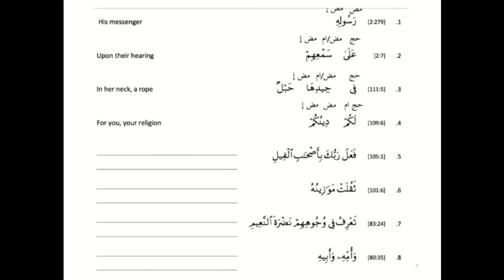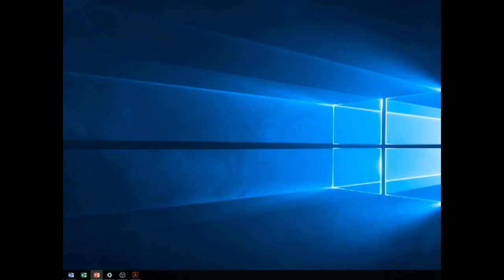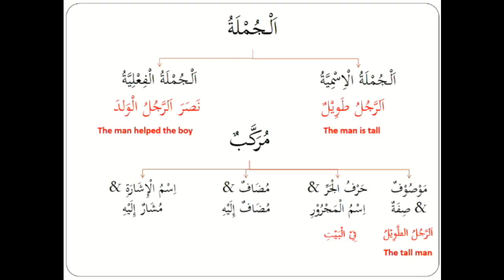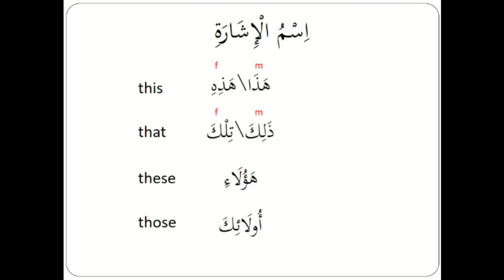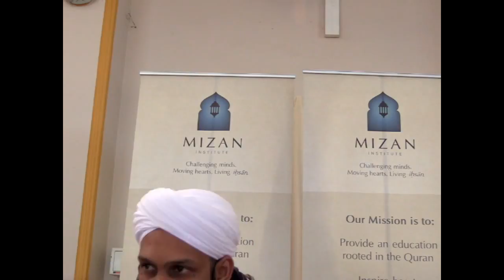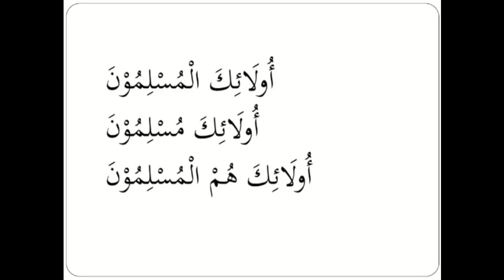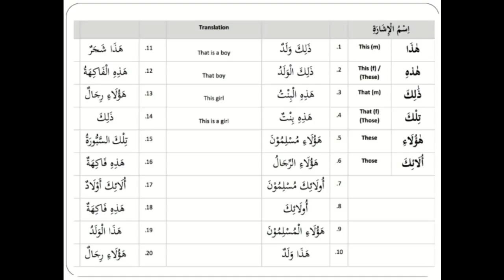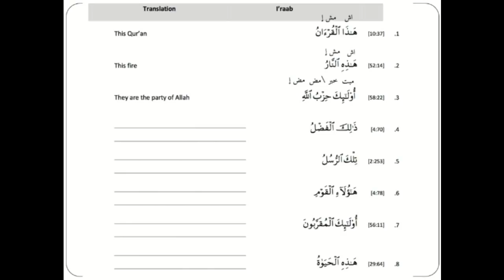Nahw 025 - 9 September 2018 - Ismul Ishaara - Mizan Institute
Mizan Institute | First Year Lesson 25